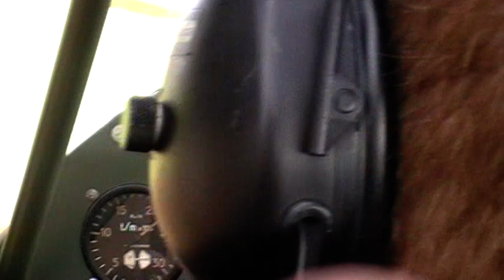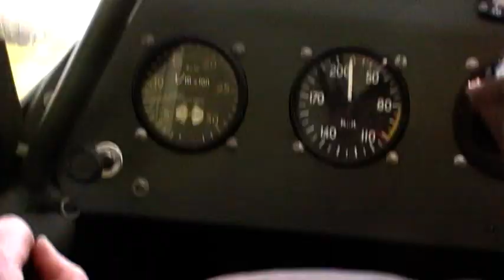Flight in EIBBV Piper Cub at Limetree, 2011